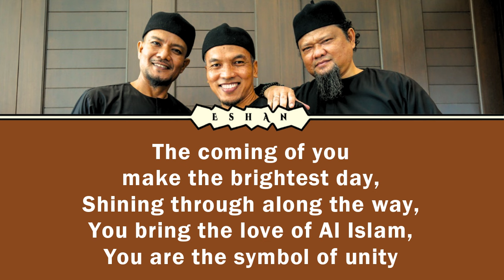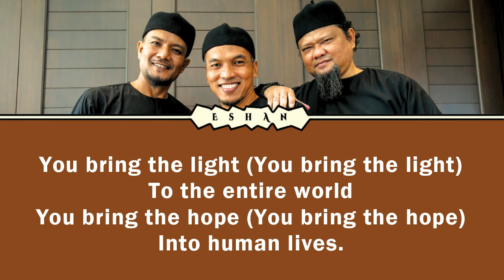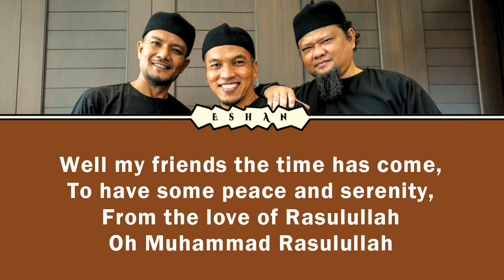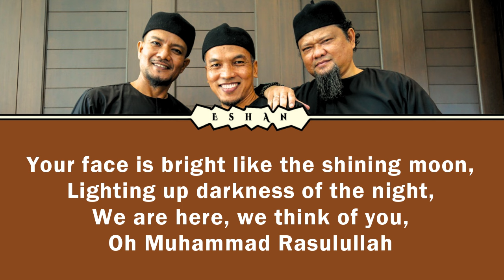YOUR FACE IS BRIGHT I RAIHAN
♥♥♥ Music information ♥♥♥

Title: Your Face Is Bright
Artist:  Raihan
Album: Allahu
Composer: Farihin Abd Fattah
Composer: Farihin Abdul Fatah
Composer: Farihin Abdul Fattah
Lyricist: Sakinah Thomas

Nikmati.

즐기세요.

尽情欣赏。